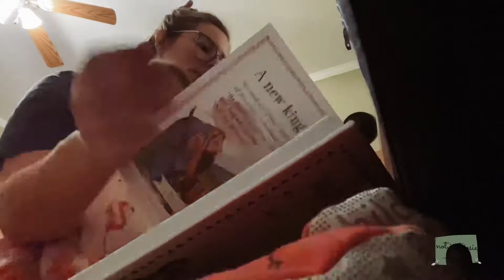Pregnant Night Routine (3rd trimester)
A vlog-ish style nighttime routine with me after a long YT hiatus.

*36 weeks at the time of the video

*All products are pregnancy & sensitive skin safe

*I get my oils from Revive and my diffusers from Amazon!